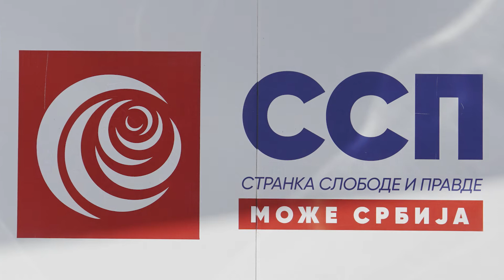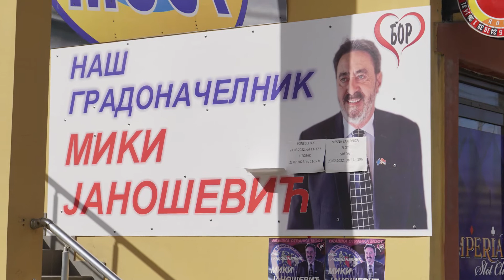Izbori - Bor 2022.